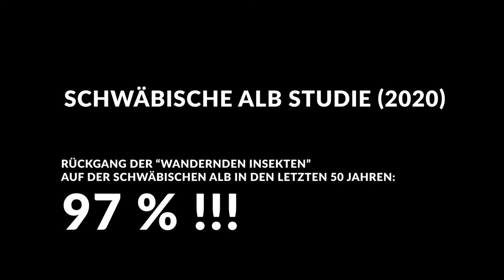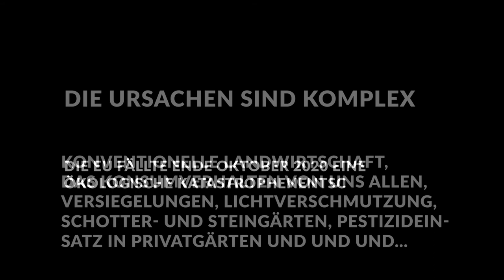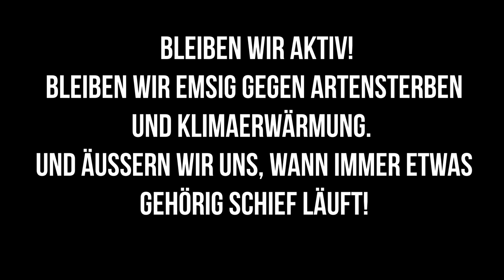Blumiger Landkreis Osnabrück gegen das Insektensterben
Ein neuer kleiner Film zum Blumiger Landkreis Osnabrück-Projekt.
Mit Inhalt: Wie ernst ist es tatsächlich?
Und: Wie sieht so ein Nachmittag auf einer verblühten Wiese eigentlich aus, wenn diese
für das nächste Frühjahr vorbereitet wird?
Hinfahren, Mähen und Harken.

Weitere Filme aus unseren Projekten gibt es übrigens regelmäßig auf unserem YouTube-Kanal.

Sehr interessant und mittlerweile gleichzeitig in hohem Maße Angst erzeugend ist der Artikel
in der "Frankfurter Allgemeine Zeitung" vom 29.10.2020
über das Insektensterben in Süddeutschland:

Blumiger Landkreis Osnabrück
Artenvielfalt steigern, Insektensterben stoppen
González-Romero-Blühwiesenkorridor Blumiger Landkreis Osnabrück

Damit es weitergeht und SEHR SEHR SEHR SEHR wichtig: Spenden für das Projekt: